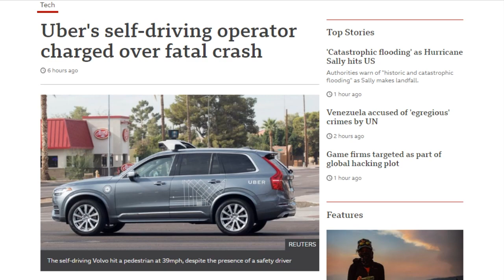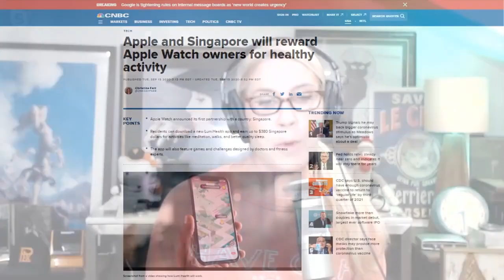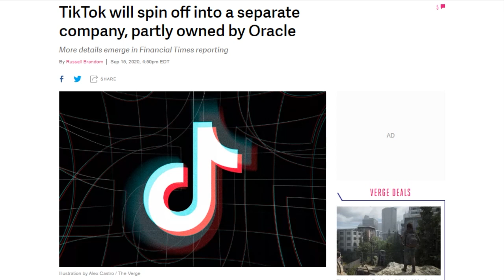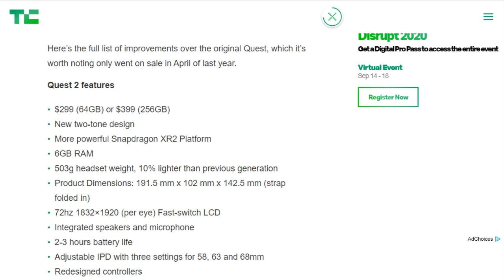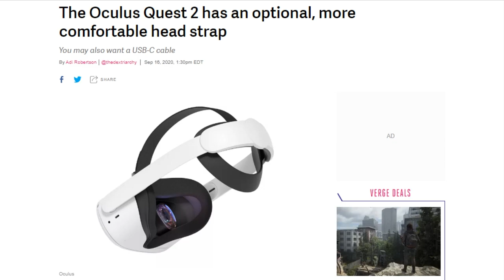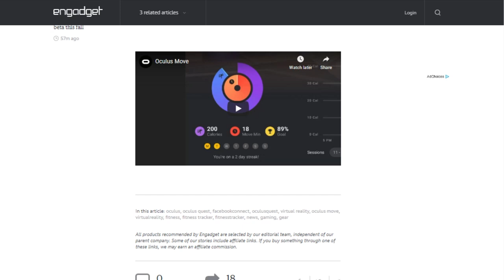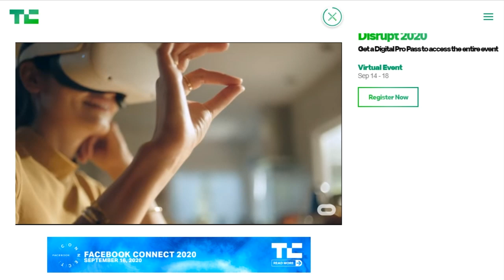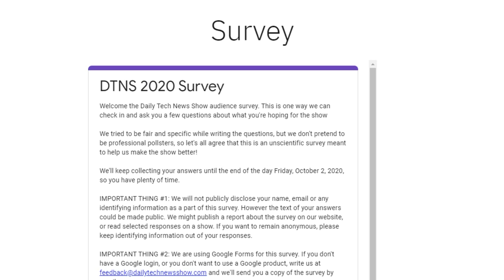Oculus 2: Eclectic Ballyhoo - DTNS 3867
Facebook announces the Oculus Quest 2. How does it compare to the earlier version and is an upgrade or a cost cutting measure?

Today’s guest:
Scott Johnson

Next guest:
Justin Robert Young